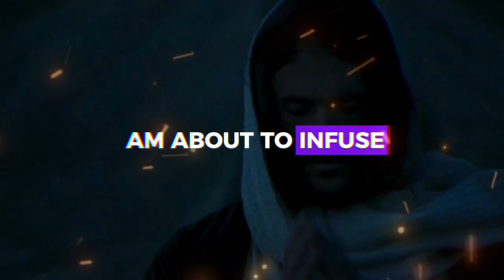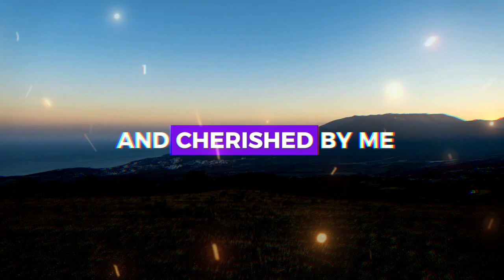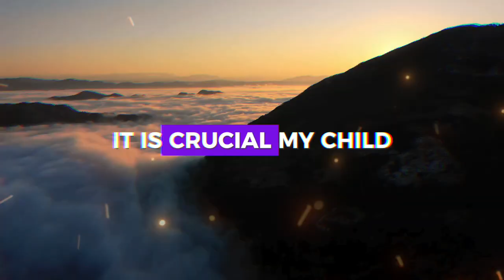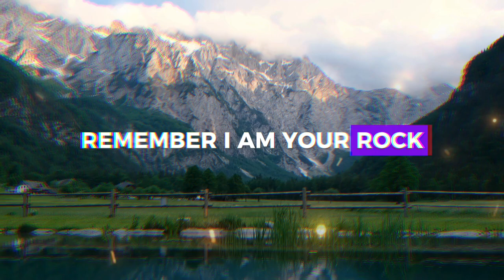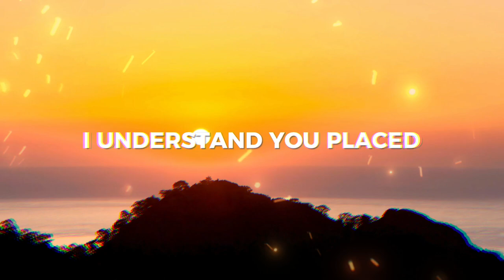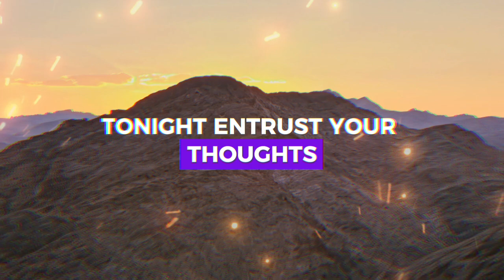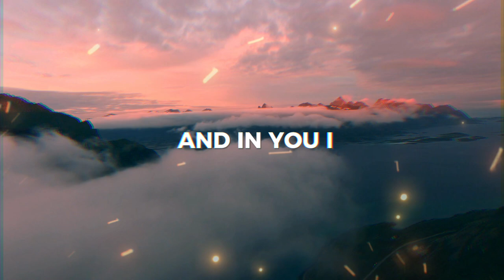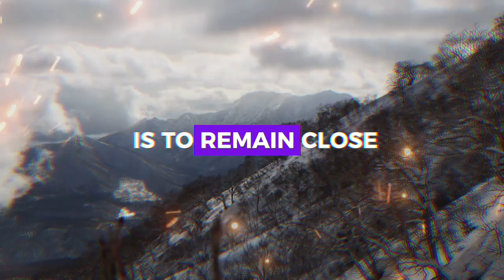I LOVE YOU ETERNALLY AND FOREVER ❤️ ➨ God's Message for You | EternalEchoes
God helps
Godly quotes
Bible Quotes
God Message Tarot
Financial abundance
Angels message
Jesus message
Godly quotes
Lord Helps
Jesus quotes
God
God message
Jesus
Jesus message
God messages
Urgent message from God
Jesus says
Angel Signs
God msg
Angels message
Universe message
Money miracle
Life quotes
Faith quotes
Universe message
Angel message
God Message For You Today
God says
Positive life affirmation
1111
Inspirational message
Spiritual guidance
Overcoming challenges
Belief and trust
Inner strength
Positive mindset
Self-improvement
Emotional healing
Personal growth
Spiritual journey
Hope and encouragement
Finding purpose
Motivational speech
Self-worth and self-esteem
Divine guidance
Divine intervention